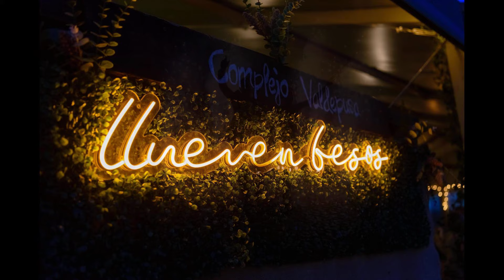Boda en Complejo Valdepusa | E&R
Reportaje de boda en Complejo Valdepuesa. Fotógrafos de boda en Toledo. Slide-Show de bodas. Carrusel fotográfico con los mejores momentos de la boda. Reportaje fotográfico de boda. Fotografía documental de bodas. Fotógrafos Fearless de boda en Madrid